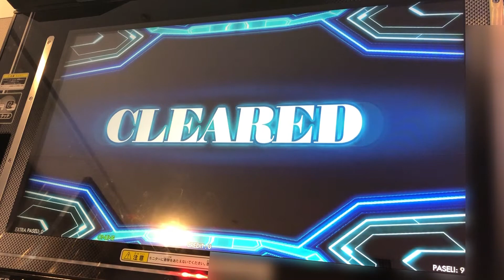【DDR A20PLUS】VEGA【DP BASIC】